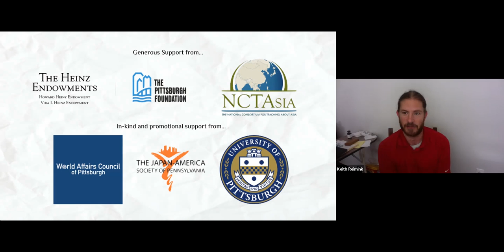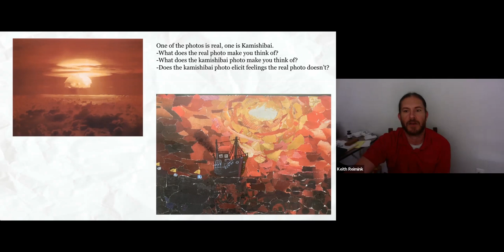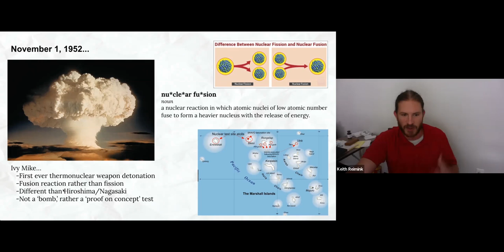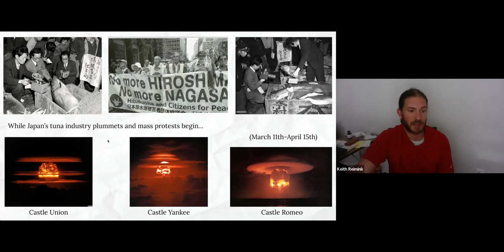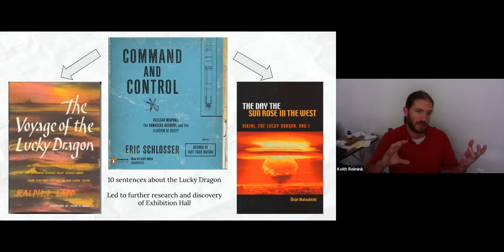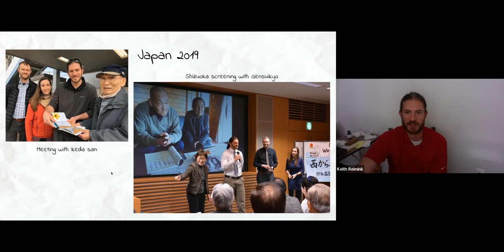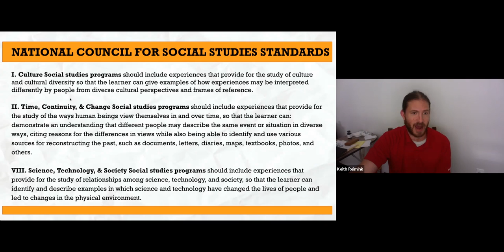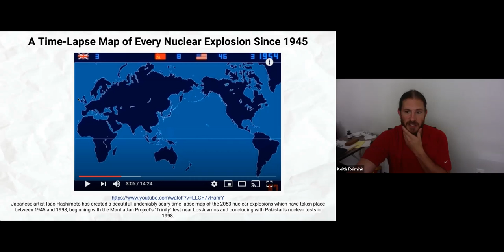SIGE: Using Kamishibai in Film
Summer Institute for Global Educators 2022

SPEAKER:
Dr.  Keith Reimink